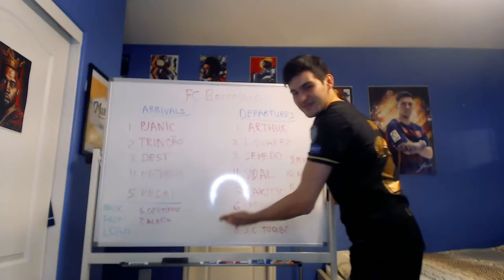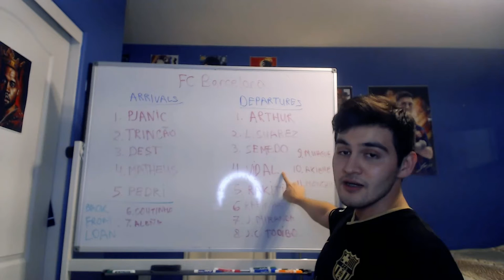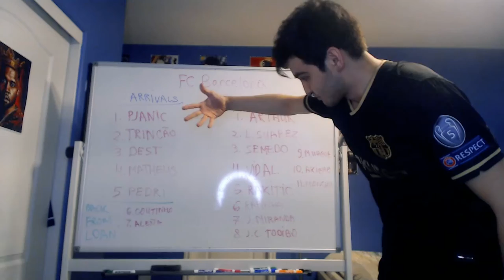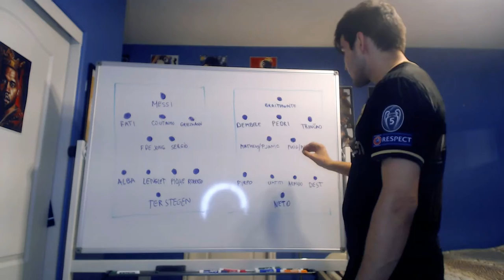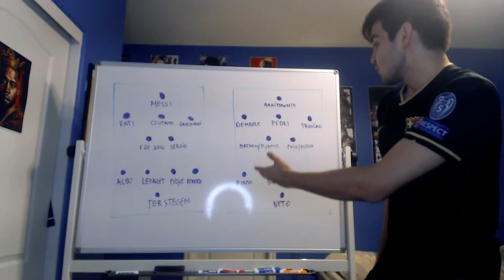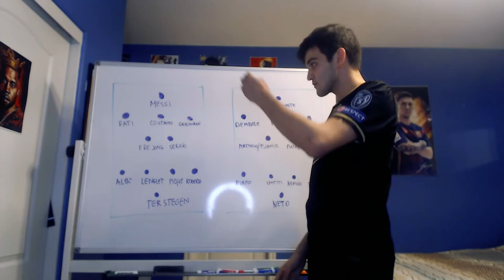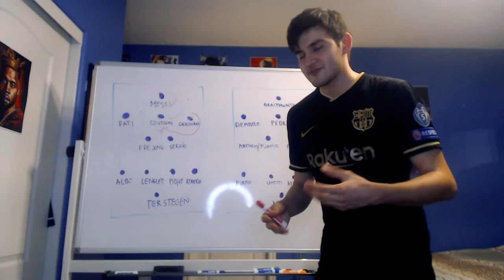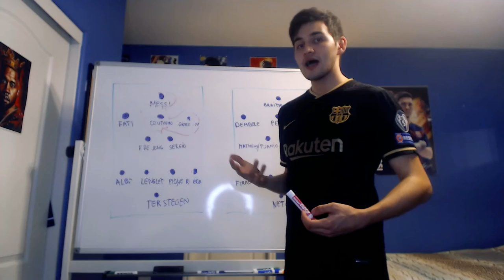Reviewing all the drama around FC Barcelona in the transfer window + final squad of season 20/21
News around FC Barcelona never stops. As an FC Barcelona fan, I had a rollercoaster of emotions during our summer transfer campaign. After all the drama around Lionel Messi, Luis Suarez, Memphis Depay, and more, FC Barcelona is finally ready for the season 20/21. Music with Bob channel gets into a detailed discussion about who we bought, who we sold, who we hired, who we fired.